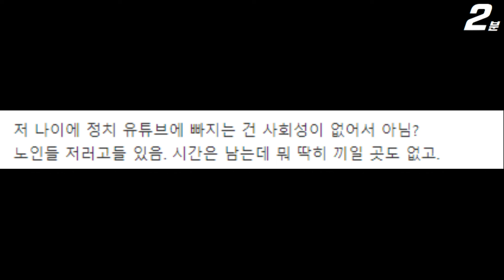나는솔로 19기 광수 저격한 정치 유튜버 ㄷㄷ / 과거 감동란 저격했다가 사과도 했다? (+댓글 반응)